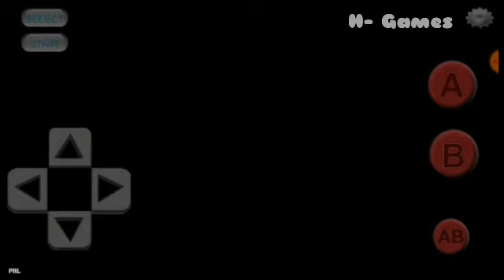Stage yang susah versi H Games Adventure Island Part II, The Gameplay